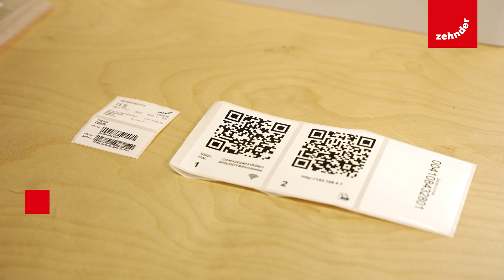ComfoRoof MX | Instructievideo NL | Zehnder Group Nederland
Ontdek de revolutionaire Zehnder ComfoRoof MX dakventilator in onze nieuwste video! Deze productdemonstratie toont het gebruiksgemak, installatiegemak en de duurzaamheid van de verschillende uitvoeringen van dit innovatieve ventilatiesysteem. Met grafische weergaven van de voordelen en een mockup van de mobiele app voor bediening, biedt deze video een complete inzage in de mogelijkheden van de ComfoRoof MX.

👉OVER ZEHNDER
Welkom op het YouTube kanaal van Zehnder Group Nederland! Op dit kanaal vind je allerlei video’s die te maken hebben met ons bedrijf. Van bedrijfsfilms, tot aan instructiefilms, tot aan referenties. Alles vind je hier op dit kanaal.

Zehnder Group Nederland houdt zich op dagelijkse basis bezig met uit bedenken en realiseren van binnenklimaat oplossingen. Hierbij staat centraal: de kwaliteit van de binnenlucht en het comfort voor een ieder, in welke omgeving dan ook. Ons belangrijkste doel luidt: De realisatie van gezond, comfortabel en een energiezuinig binnenklimaat. Zehnder, always the best climate!

📍Vestiging Zwolle
Lingenstraat 2
8028 PM Zwolle